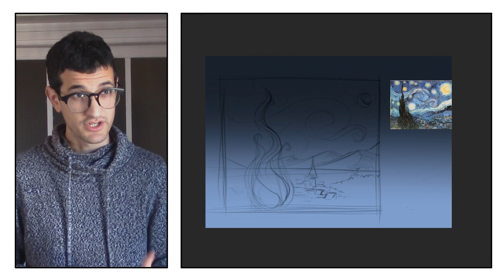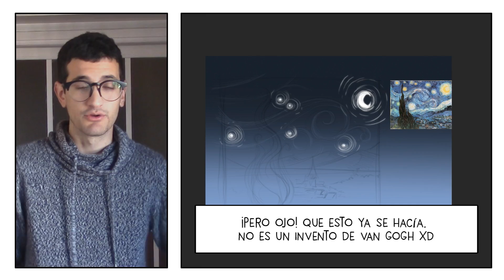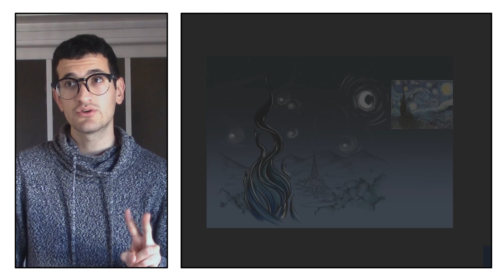MI VERSIÓN DE VAN GOGH - Kaos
En esta versión de Van Gogh he interpretado 'La noche estrellada' ^^

PPREGUNTAS FRECUENTES (FAQ):
• ¿Qué has estudiado? Bellas Artes en la Universidad de Granada.